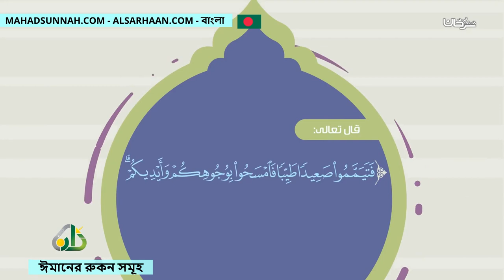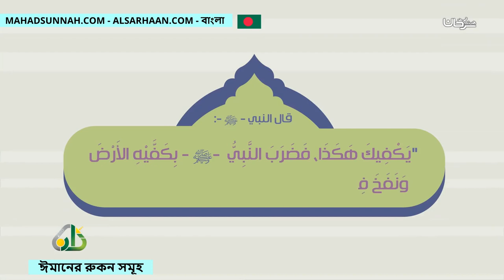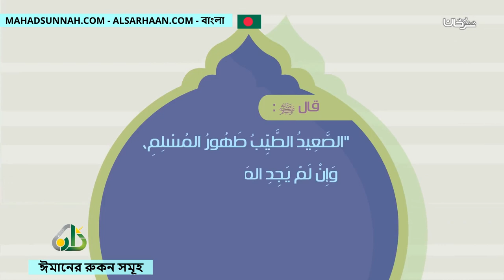ঈমানের রুকন সমূহ اركان الايمان